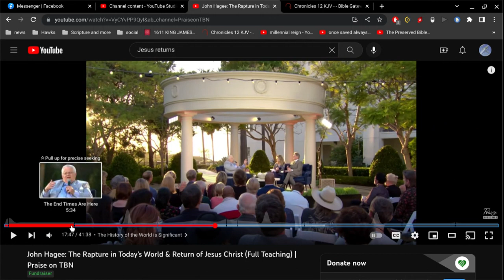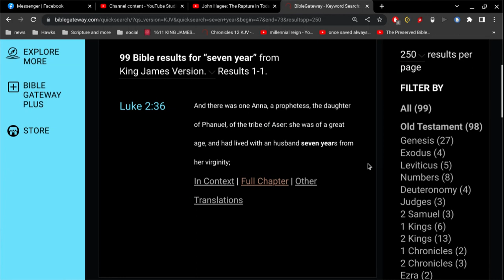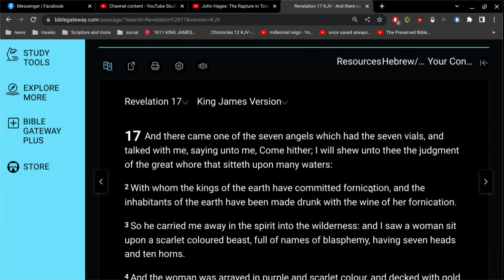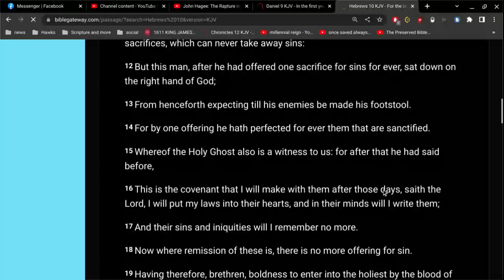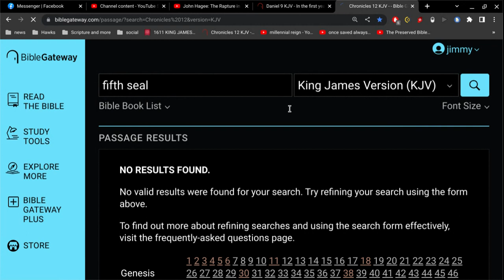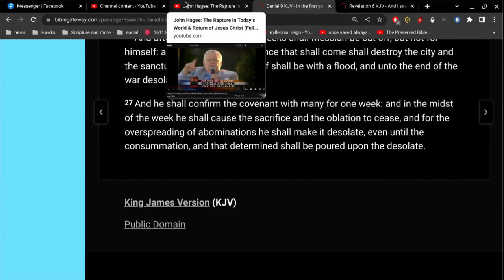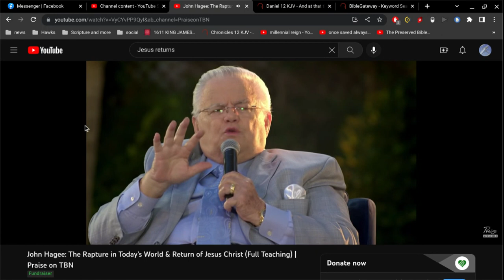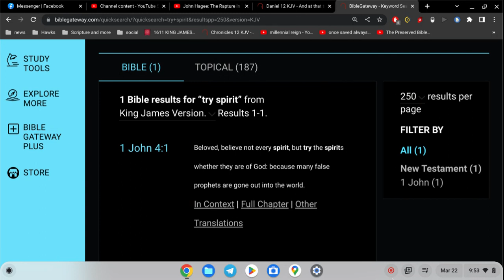John Hagee and his Messiah